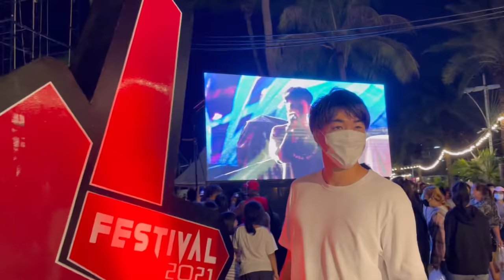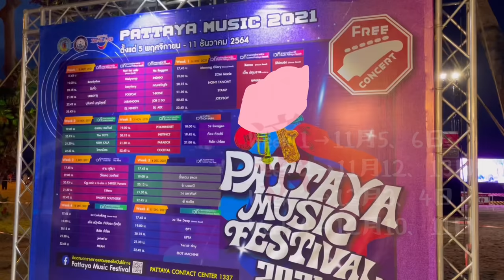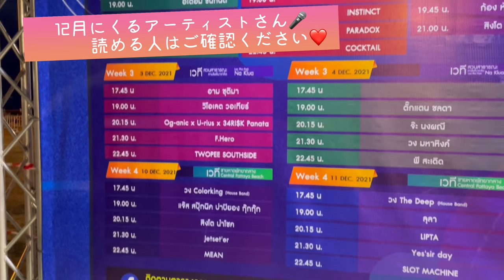【subtitle】サッカー選手と嫁とタイ〈vlog#178〉パタヤミュージックフェスティバル2021‼️パタヤ大規模音楽イベントを偵察しに行ったらエネルギッシュで興奮と感動でした🎵💓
🎵パタヤミュージックフェスティバル2021🎵
残り日程、12月 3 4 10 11日(12月の1週目と2週目の金土)❣️

⭐️Tatsuya Instagram
(tatsu_1915)

こんにちは！